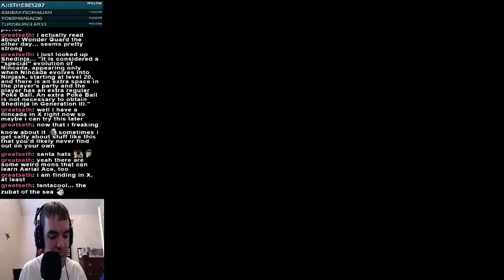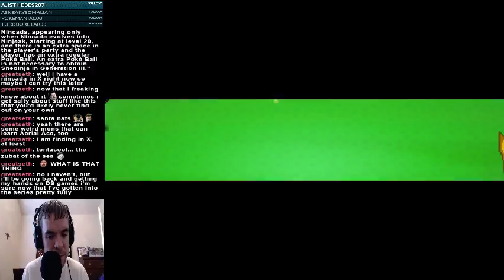Twitch Livestream | Pokemon Insurgence (Part 14)